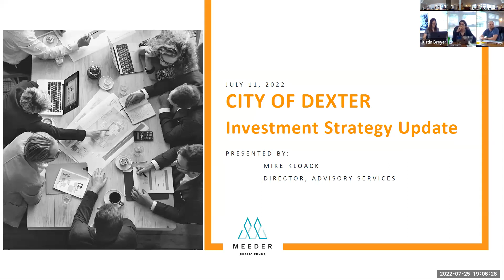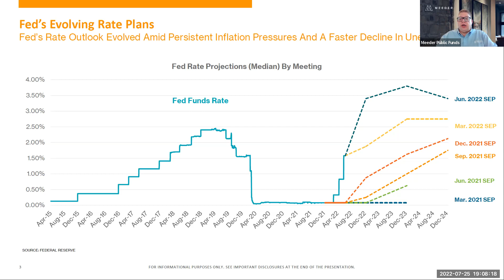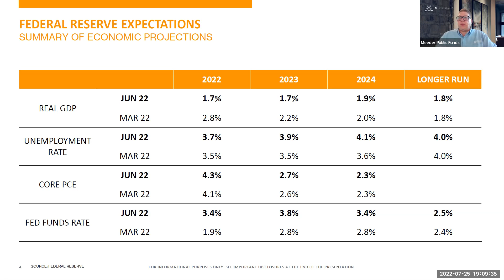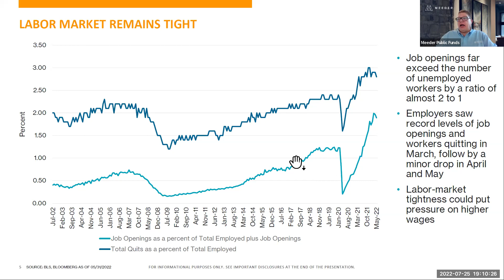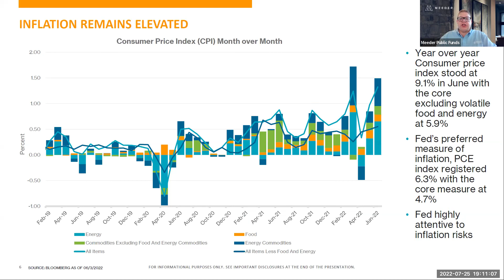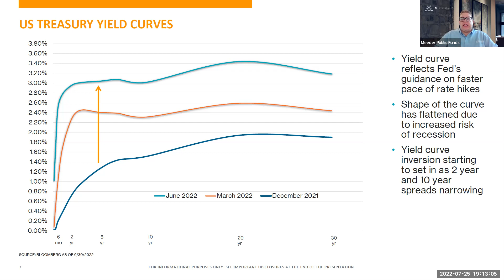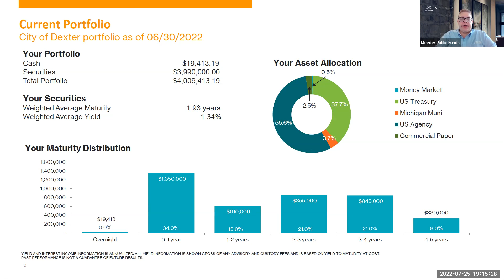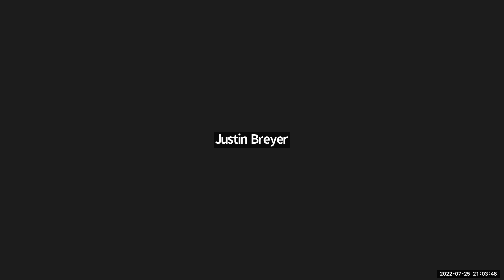July 25, 2022 City Council Meeting